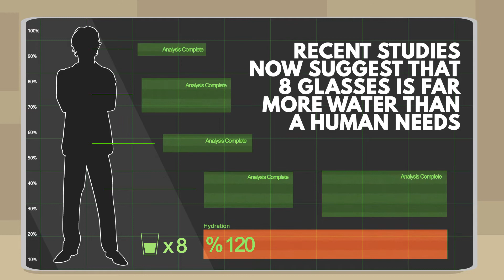Do We Really Need Eight Bottles of Water A Day?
Some say eight glasses of water a day is a necessary part of any healthy lifestyle, but is it true?